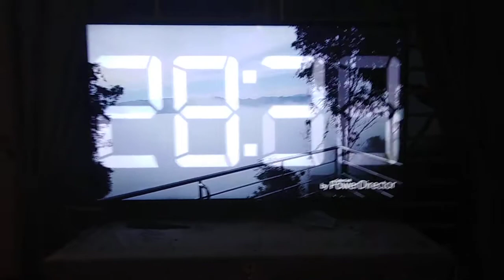1 minute countdown bbc 2012 version